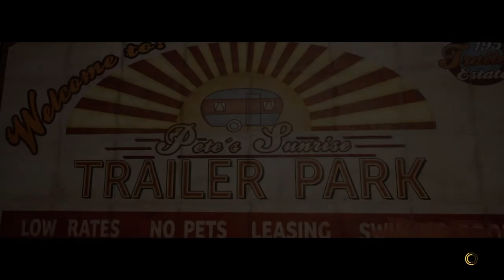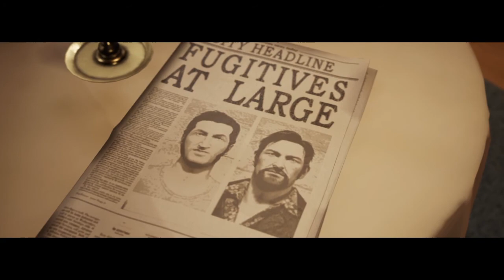A Way Out - Full Gameplay with both Endings - no commentary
A Way Out is an action-adventure game developed by Hazelight Studios and published by Electronic Arts under their EA Originals program. It is the second video game to be directed by Josef Fares after Brothers: A Tale of Two Sons. The game has no single-player option: it is only playable in either online or local split screen co-op between two players.

Chapters:
Escape:
00:00  Beginnings
08:21  The Yard
13:38  Canteen Brawl
16:46  Helping Hand
25:15  Work Detail
33:32  Cell Breach
47:12  Laundry Smuggle
58:04  The Way Out
01:10:51  Wrench Relay
01:25:03  Prison Escape

Fugitives:
01:39:39  On The Run
01:45:39  Bridge Crossing
01:55:35  Breather
02:04:05  The Farmstead
02:21:37  The Getaway
02:26:11  River Run

Preparation:
02:38:55  Reunion
02:46:52  Bonds
02:55:14  Hazardous Hunt
03:06:26  Violent Questioning
03:10:55  Stick Up
03:17:12  Gun Runner
03:21:13  The Call
03:23:08  The Assassin
03:34:20  A New Life
03:41:45  Against All Odds

Vengeance:
03:51:41  Lift Off
03:59:20  Free Fall
04:02:12  The Trek
04:03:09  Ambush
04:05:03  Covering Fire
04:15:13  The Mansion
04:23:40  Jungle Road

Conflict:
04:29:24  Answers
04:38:17  Canal Chase
04:42:32  Face Off
04:49:03  Leo's Ending
04:57:19  Vincent's Ending